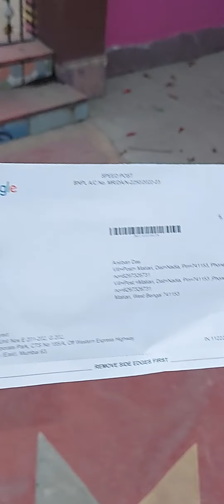Google AdSense Pin Recive..Apnader Sokol r Valobasha R Asirbad aj hotah korai hath e pelam...🙏🙏🙏🙏